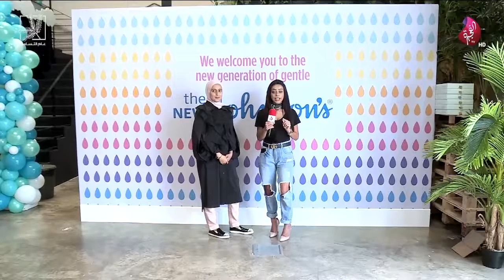تقرير نوار عن جونسون في برنامج صباح الخير ياوطن 22-08-2019 على تلفزيون الفجيرة